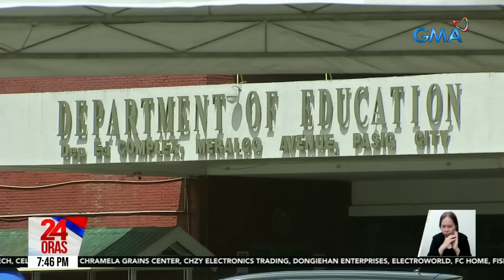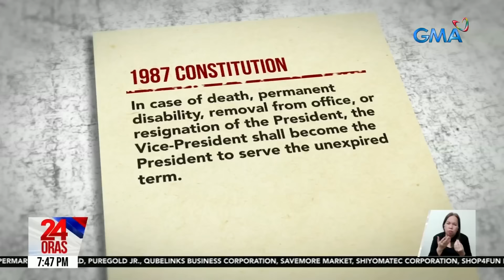Isang bible verse, tugon ni VP Sara sa pangungumusta sa kanya matapos mag-resign | 24 Oras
Ngayong wala na sa gabinete si Vice President Sara Duterte, ano kaya ang pwedeng maging papel niya sa gobyerno? Marami pa ring pwedeng gawin ayon sa isang analyst bukod sa 'di na niya kailangang umayon sa mga polisiya ng administrasyon.

24 Oras is GMA Network’s flagship newscast, anchored by Mel Tiangco, Vicky Morales and Emil Sumangil. It airs on GMA-7 Mondays to Fridays at 6:30 PM (PHL Time) and on weekends at 5:30 PM.